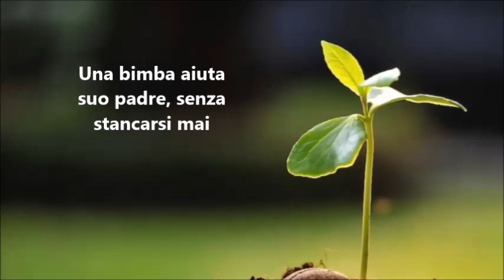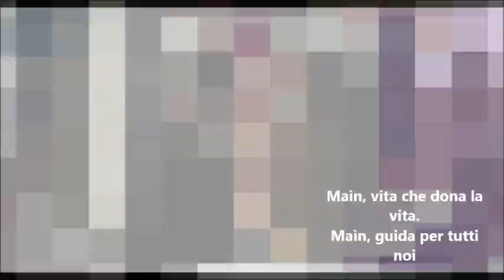Maìn - A te le affido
Indebolita dalla malattia del tifo, Maìn è costretta a lasciare il lavoro dei campi, si impegna a imparare il mestiere di sarta per un sogno che già da tempo urgeva nel suo animo: dedicarsi alle ragazze di Mornese, "toglierle dai pericoli - come dice all’amica Petronilla - e insegnar loro a conoscere il Signore”. Un giorno, mentre custodiva nel cuore il sogno di dedicarsi a far del bene alle ragazze, ebbe l'impressione che la Madonna stessa le mostrasse le ragazze del paese e le dicesse: «A te le affido!».

PER ALTRI CANTI su Madre Mazzarello puoi visitare il sito che contiene audio scaricabili, testi, spartiti, accordi e schede pastorali